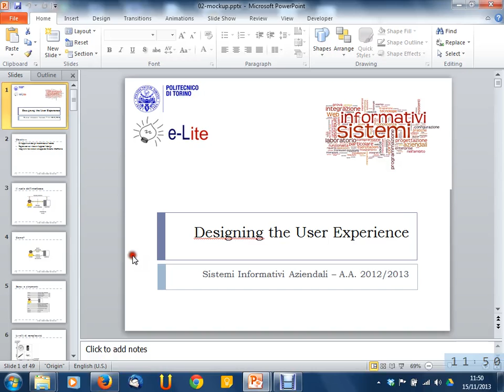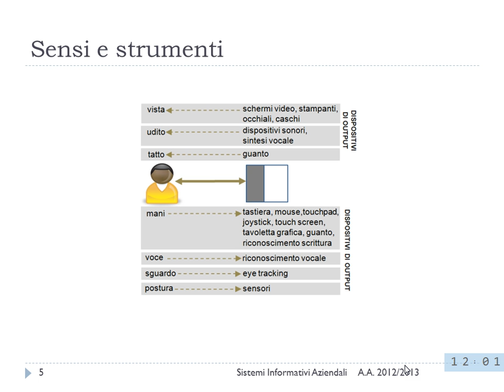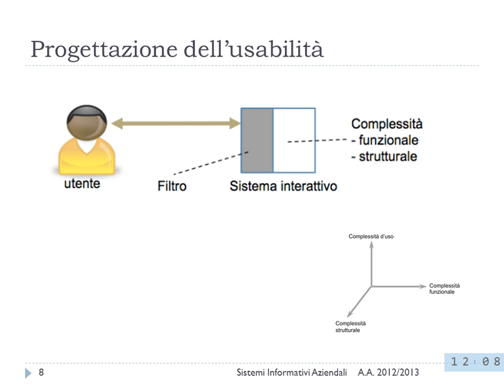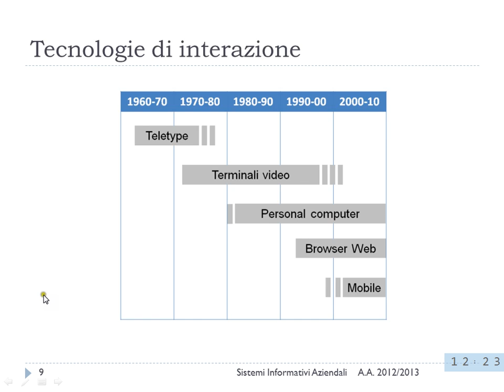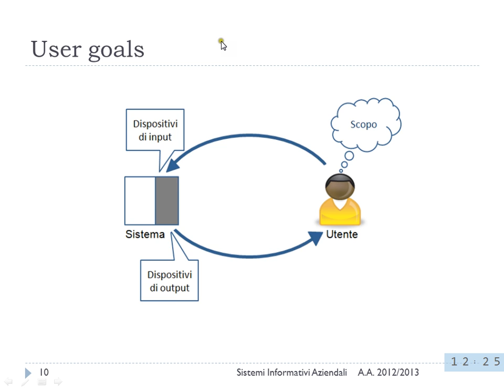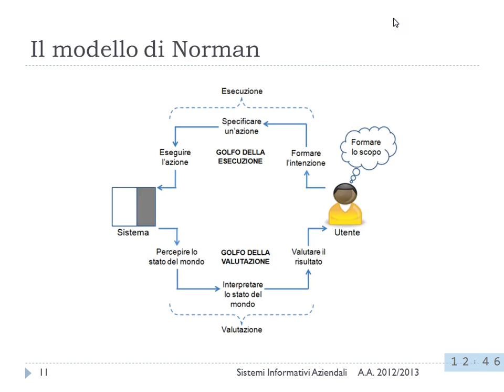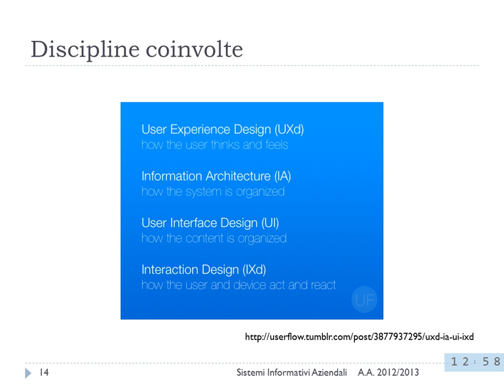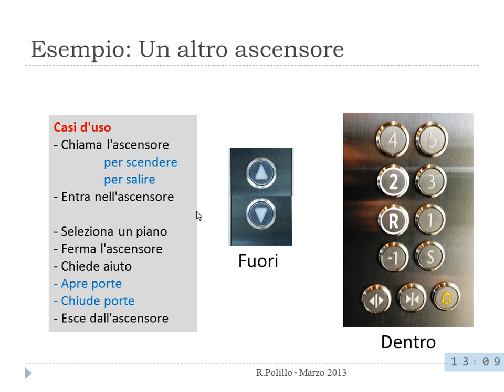Lezione 16 del 15/11/2013 - Sistemi Informativi Aziendali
Argomento: Progettazione dell'interazione utente (prima parte)